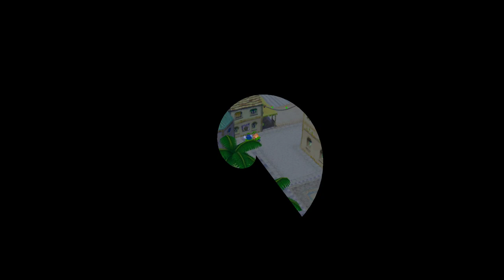Super Mario Sunshine Widescreen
is a link to an improved widescreen patch for Super Mario Sunshine.